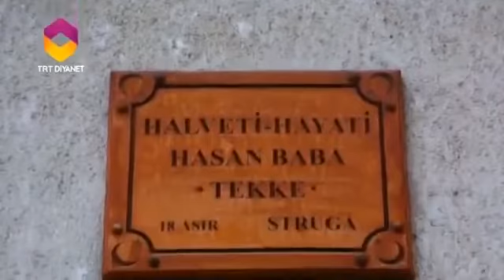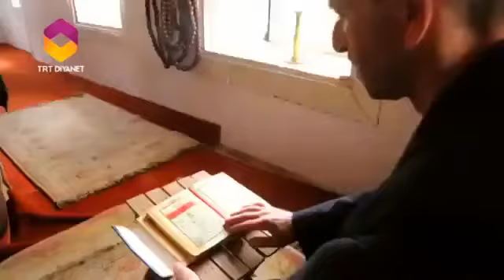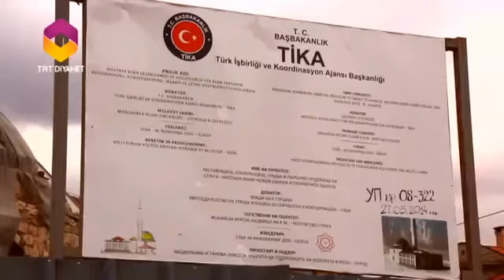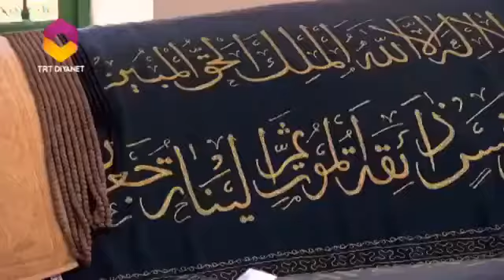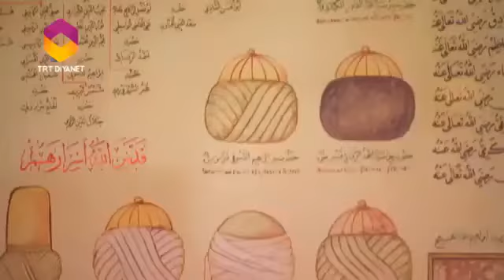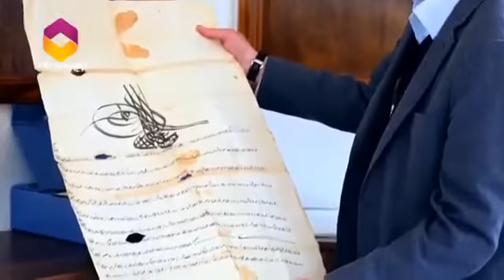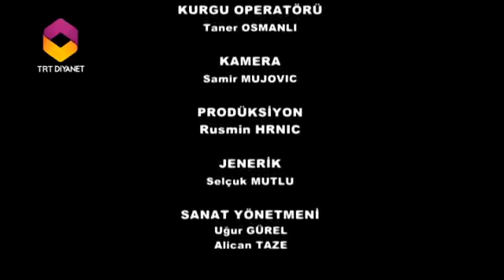Uzak Ülke 3.bölüm - Struga Ve Ohri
Ohrid ve Struga’daki tekkelerle bizim Balkan coğrafyasıyla ne kadar yakın bağlar üzerinde oturduğumuzu gösteriyor. Uzak Ülke, ırağı yakın edenlerin hikâyesi…  izleri, Balkan tekkeleri birbirinden ilginç insan hikâyeleriyle ekranlara geliyor. Yahya Kemal’in “biz sende olamasak bile, sen bizdesin gene” dediği Rumeli coğrafyası Türkiye ile hala çok güçlü bağlarla birbirine yakın durmakta. Bu bağlardan en önemlisi din, dinin ise en estetik biçimi tasavvuf... Tasavvuf ise tekkelerde hayat bulmuş... Uzak Ülke belgeseli balkan tekkelerinin yüzyıllara uzanan hikâyelerini ekrana getiriyor. Balkanların yaşadığı savaş, yıkım, katliam gibi birbirinden derin olayların izleri hala tekkelerde mevcut. Uzak Ülke, bizim de ülkemiz olan bu yetim coğrafyanın kaderini anlatıyor.